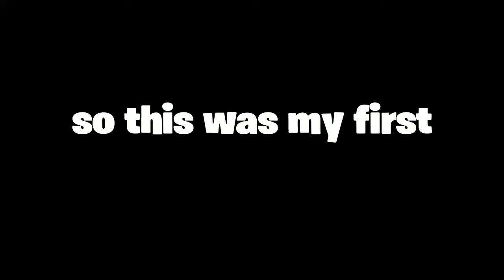My First *ARENA* Trio Win